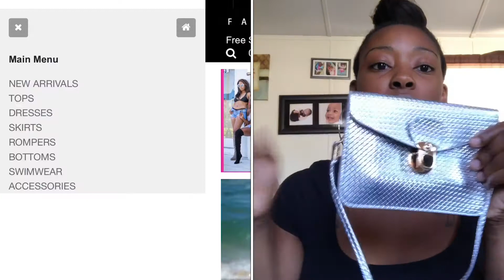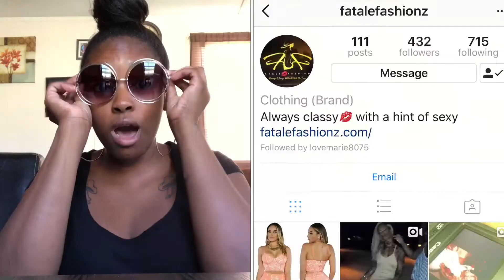Cheap Affordable Online Clothing Store | Fatale Fashionz | DAILY MOM VLOG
Hey y'all... READ BELOW

New Vlog Every:
Monday (weekend vlog)
Thursday (mon,tues &wed vlog)
Saturday (thurs&fri vlog)
8:30AM

Any comments, questions, or advice please drop that below.. Please keep the rude comments to yourself:)

Dont forget to check out the previous vlog... and make sure to SHARE